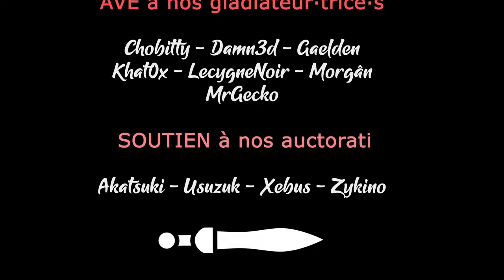WAR HOSPITAL - Ep26 - Il faut repousser la ligne de front ! [FR]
- Ardarin
- Broudaff
- Le Baron d'Onyx
- Mallevin
- Mangazore
- Mazamara
- Zmoi6